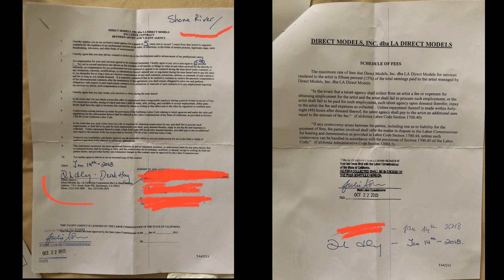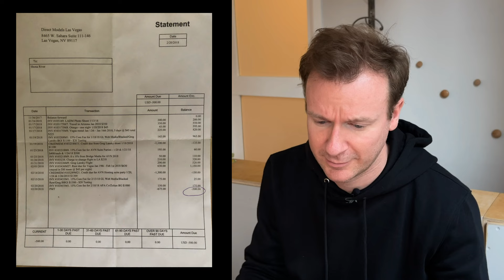Trafficked Into American Porn - Offbeat Ep 55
Join me as I sit down with Shona River as she bravely shares her story of being trafficked into the American porn industry by LA Direct. Sadly, Shona's experience isn't unique. Many non-US citizen models, like her, are forced into this industry without proper permits and even coerced into illegal prostitution by their agents. This form of sex trafficking affects hundreds of victims, with every porn site profiting from their exploitation. It's time for change. By enforcing work visas for foreign models, the porn industry could put an end to this overnight. Let's spread awareness and work towards a safer environment for all models.

Timestamps:
00:00 - Intro
05:39 - Beginnings of porn career
15:12 - Pierre Woodman introduction to LA Direct
17:10 - Sex trafficking loophole
21:24 - AVN Awards market place for trafficked women
23:40 - Immigration failed
27:43 - Meeting Derek Hay for the 1st time
29:37 - I had to live with Derek Hay
35:19 - Five year contract!
38:21 - Propositioned by Derek Hay
44:36 - A low point
48:43 - Crying every day
50:53 - Wasn't allowed a house key
57:31 - My first paycheque was $500
01:02:45 - Getting my own jobs
01:04:55 - Not allowed to shoot OnlyFans content
01:06:35 - Derek Hay introduce escort agency The Luxury Companion
01:13:39 - He tried to control my private life
01:17:05 - Fixing the porn trafficking loophole & speaking out